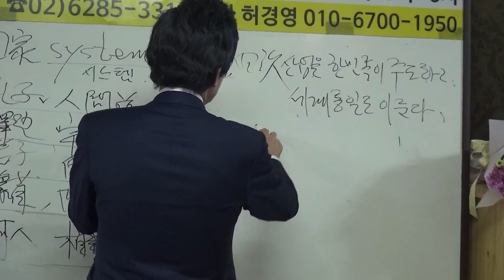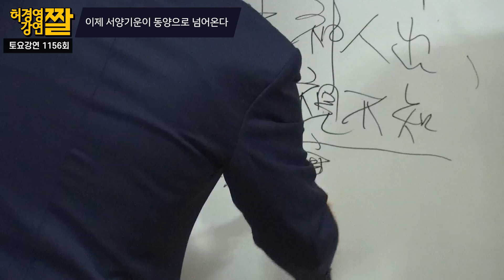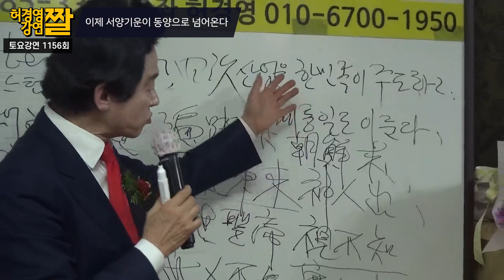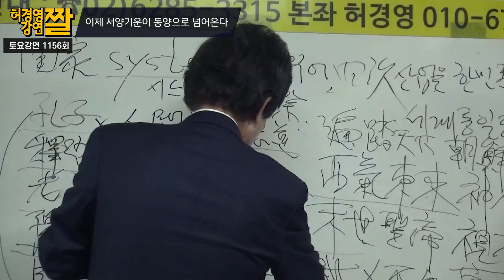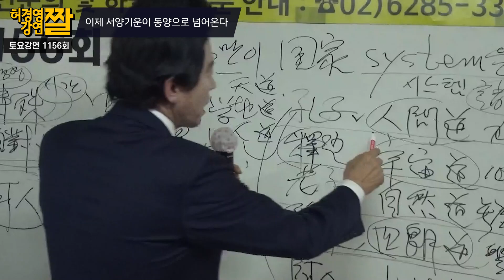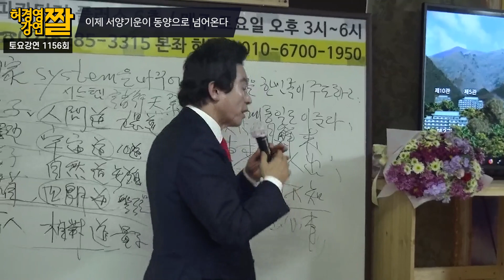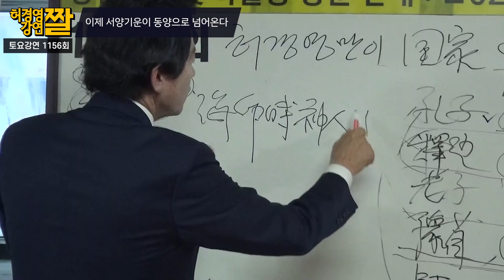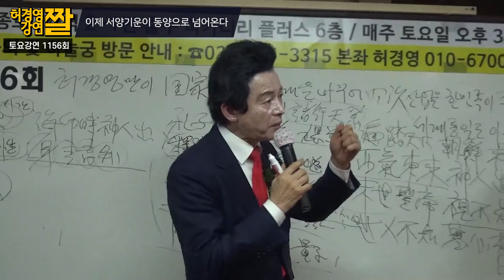이제 서양의 기운이 동양으로 넘어온다! -허경영-